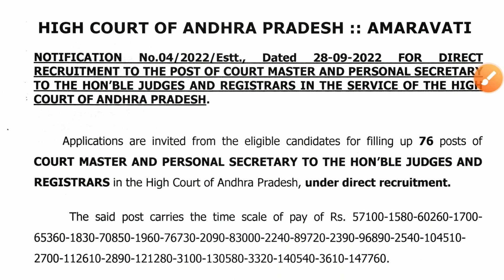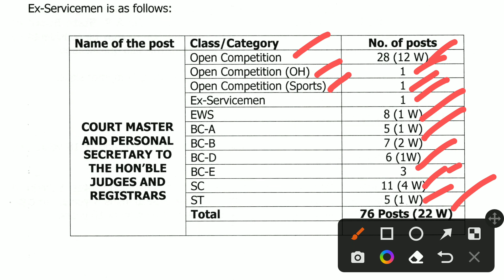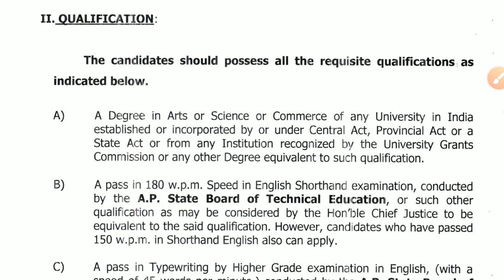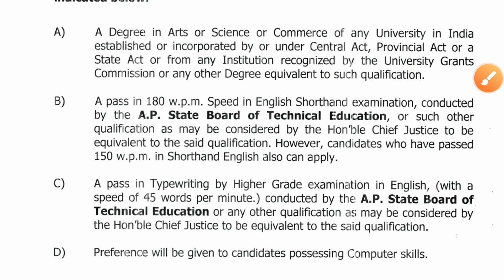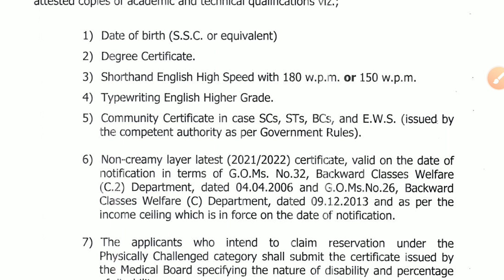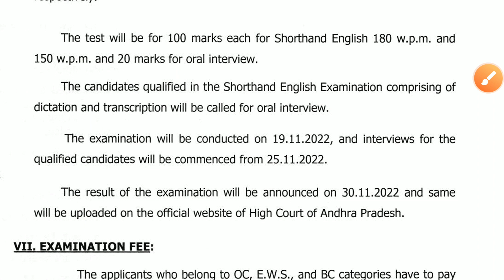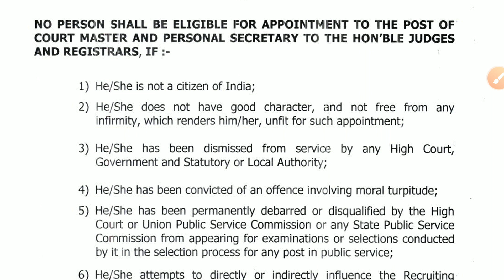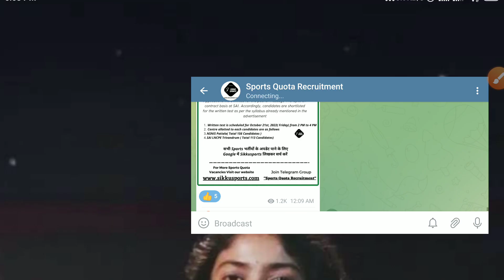AP High court Recruitment 2022 ¶ vacancies Reserved for Sports Person ¶ No Exam 76 posts ¶ Govt jobs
AP High Court 2022 – Apply for 76 Court Master & Personal Secretary Posts
Andhra Pradesh High court (Amaravati) has Announced a Notification for the recruitment of Court Master and Personal Secretary to The Hon’ble Judges and Registrars Under Direct Recruitment Vacancy. Those Candidates who are Interested in the Vacancy details & Completed all eligibility criteria can read the Notification & Apply

*️⃣What's app Number :- 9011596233( no calls)